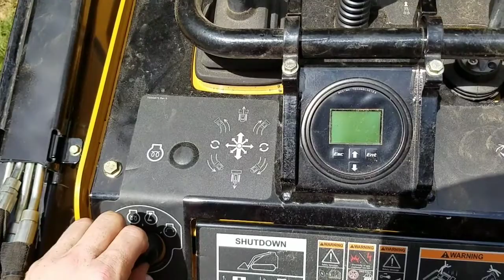Vermeer CTX 100 and POND BUILDING!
Tanner Flowers takes us along on a progress update from the latest Pond Artists' custom waterfalls and koi pond build. Take a ride on the new Vermeer CTX 100. Get tips on making a ham sandwich on the fly. And try to keep them pants dry baby! This heat will get you!

Visit us online at PONDARTISTS.COM